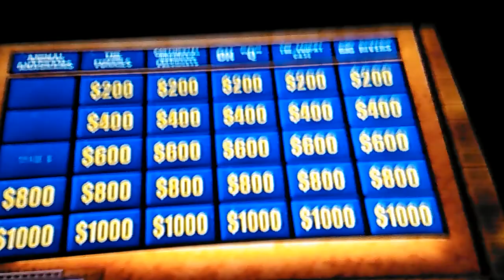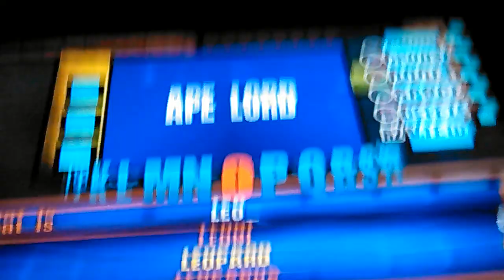Jeopardy PlayStation 2 animal anagrams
This video is from my Facebook from 2016 and still today

One of my other favorite categories saying goes with MathewV21688 also for the regular anagrams too.! Enjoy